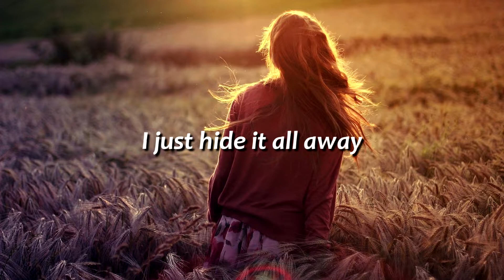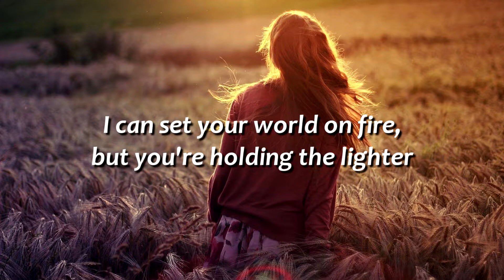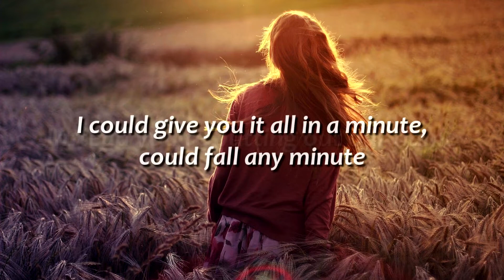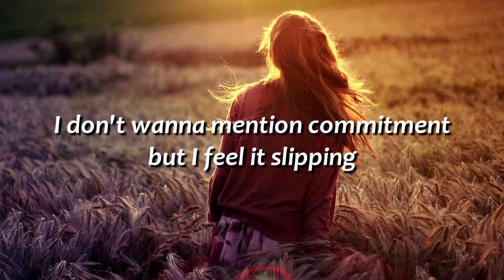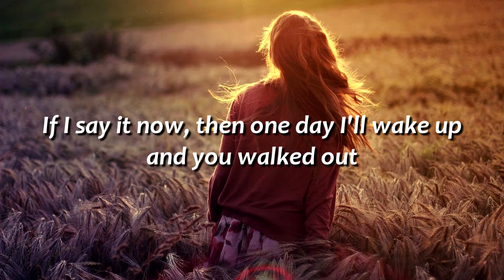Words by Zara Larsson & Alesso | Lyrics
What are you doing snooping around down here? XD